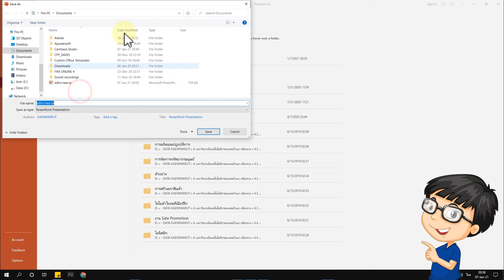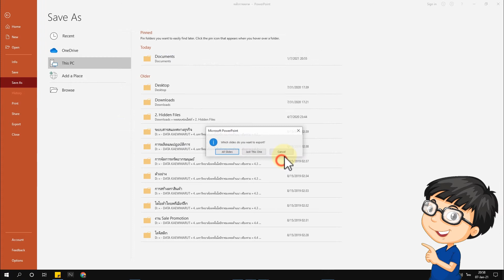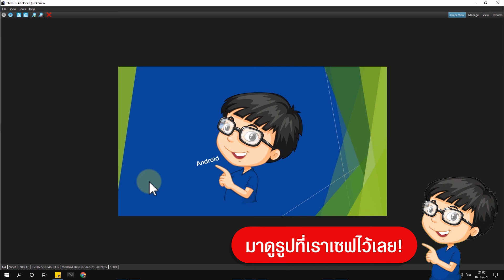การบันทึก Powerpoint เป็นรูปภาพ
==SPECIFICATIONS==
  Version : Microsoft Powerpoint 2016